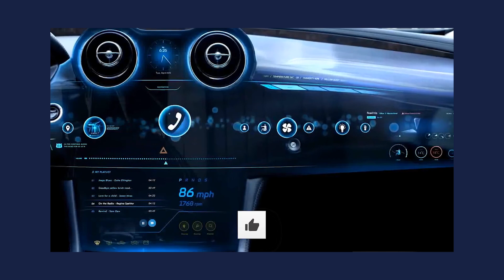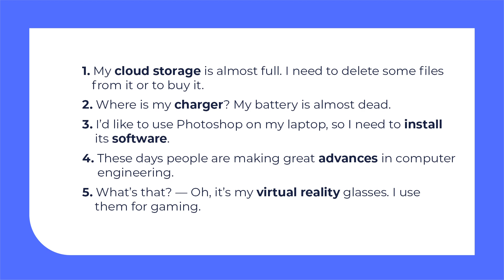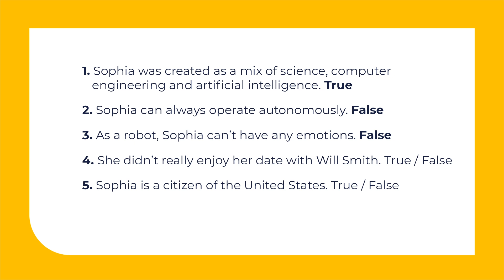11 клас. Англійська мова. Computers. Listening